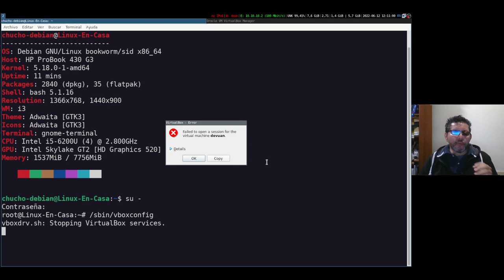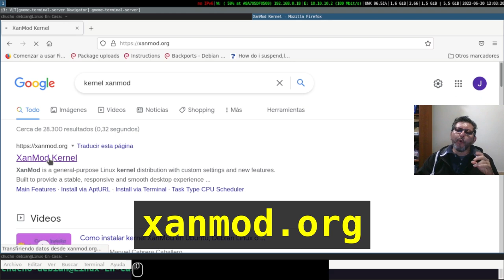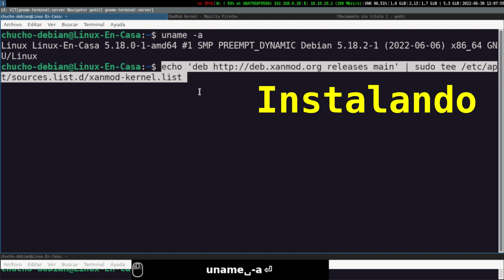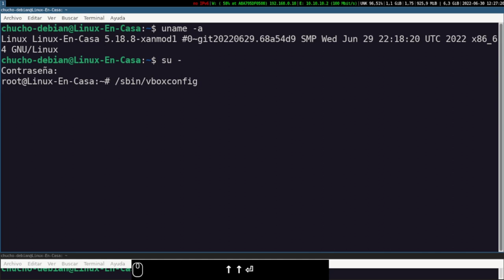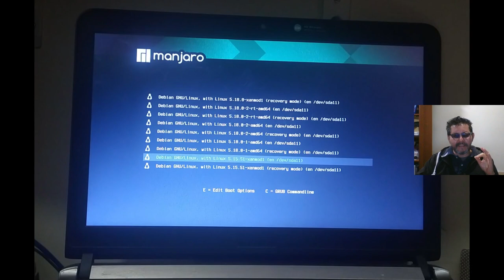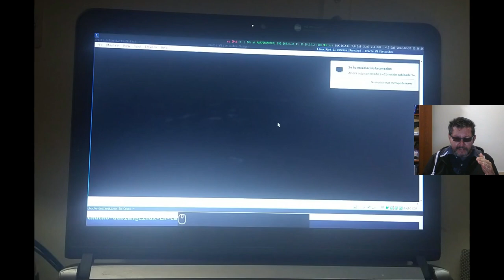Kernel de XanMod en Linux Debian Sid [V391]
En este video se instala el Kernel 5.15 LTS de XanMod para resolver un problema en Debian GNU/Linux con el Kernel 5.18 y VirtualBox.  Instalación en la Version Inestable de Linux Debian AKA "Debian Sid"

COMANDOS UTILIZADOS:

echo 'deb releases main' | sudo tee /etc/apt/sources.list.d/xanmod-kernel.list

wget -qO | sudo apt-key --keyring /etc/apt/trusted.gpg.d/xanmod-kernel.gpg add

sudo apt update && sudo apt install linux-xanmod

Y para instalar el kernel LTS:
sudo apt install linux-xanmod-lts

Adicional en Manjaro Linux se da el comando:
sudo grub-mkconfig -o /boot/grub/grub.cfg
Para que se actualice el Gestor de Arranque GRUB